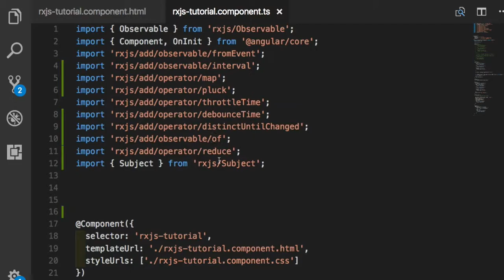RxJS 012 - pluck()